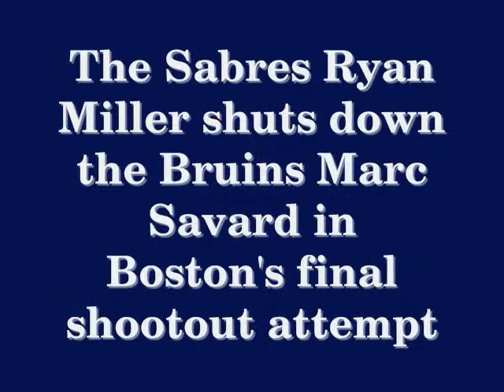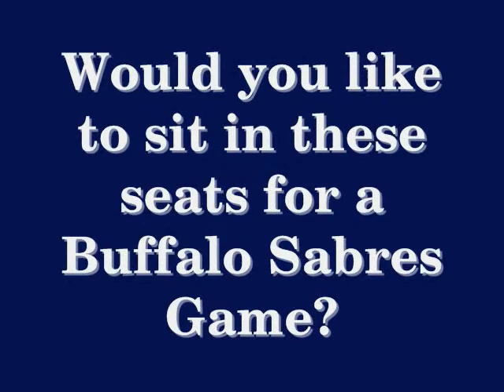Sabres vs Bruins Shootout HSBC Arena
Miller stones Bruins last shooter to seal a win...